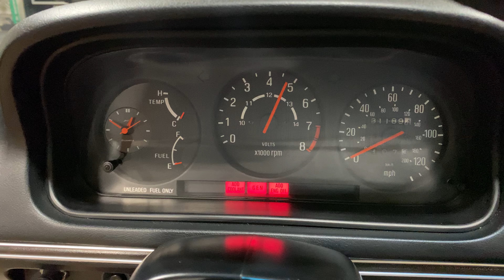1979 Mazda RX7 in Silver